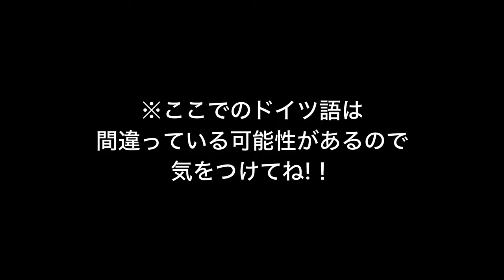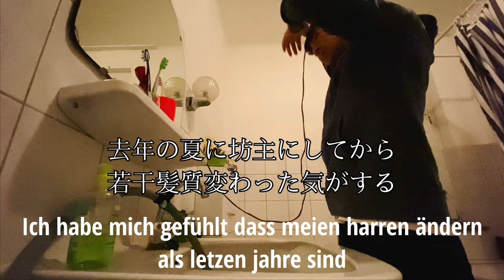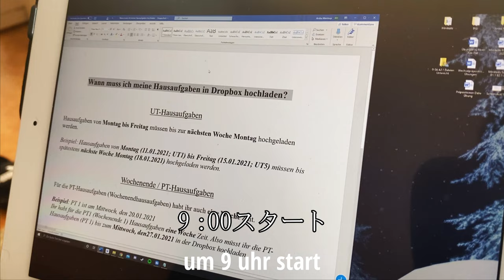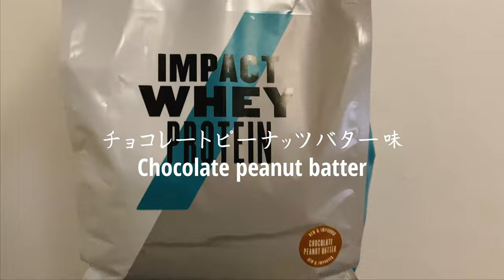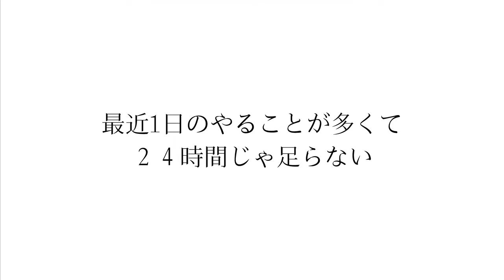【海外サッカー留学】語学学校と練習開始！ドイツ語字幕付き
Daito terauchi

【BGM】Nomicmadeさん